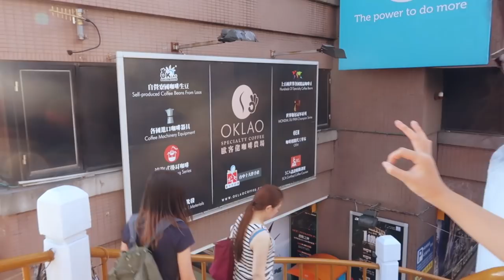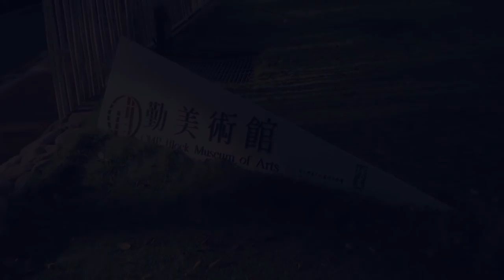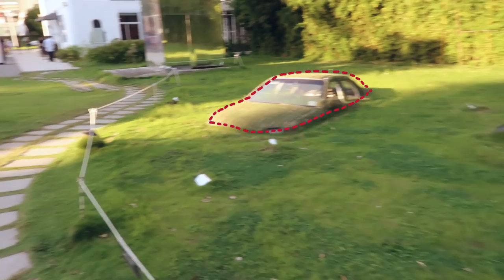[MẶT NỌNG GO AROUND-TAIWAN]|VLOG FINAL| EXPLORING BLOCK MUSEUM AND TAIWANESE YOUNGSTER'S LIFESTYLE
[GIVE AWAY] THÔNG BÁO QUAN TRỌNG:

+ Cập nhật Give Away trên trang Facebook của tụi mình nhé (20 set du lịch từ U.LAB đang chờ đợi bạn tới lấy đó)

[GIVE AWAY] IMPORTANT NOTES

+ Update about our Give Away on SR Living Channel’s Facebook (20 travel kits from U.LAB are waiting for you to receive)

Mới đây mà series Đài Loan của Mặt Nọng đã phải đóng lại rồi, trong tập cuối này Mặt Nọng sẽ không dẫn mọi người đi năm châu bốn bể để tham quan các bảo tàng xưa cũ hay những vùng quê xa xôi mà là quay về thành phố Đài Trung đông đúc và tham quan một bảo tàng thời đại mới và tận hưởng cuộc sống vui tươi, nhộn nhịp của giới trẻ nơi đây.

Còn chần chừ gì nữa, hãy cùng Mặt Nọng coi hết video này thôi và nhớ đừng quên ủng hộ series Sài Gòn mới ra lò của SR Living nhé !!!

It was just like yesterday and somehow the trip to Taiwan has come to its end but I promise it’s only a beginning, in this last episode of this series I will not bring you to a traditional museum or take you back to the countryside areas of Taiwan but rather than that I will introduce you to a very crowded place inside of Taichung - a very busy of Taiwan and use this chance to explore their type of modern museum and enjoying the upbeat, cheerful, vibrant lifestyle of this place’s youngster.

What are you waiting for ? Hurry up and watch this whole video with Mặt Nọng (You guys have become part of our journey) and don’t forget to keep up with the new series where we spend time to explore Saigon - lots of exciting things are waiting for you

[FOLLOW US]